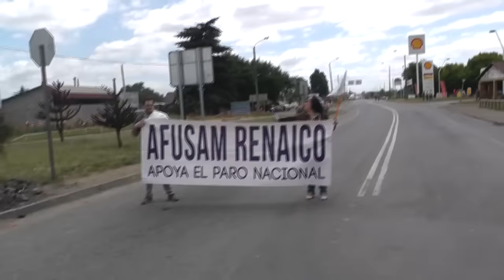DIRIGENTES Y FUNCIONARIOS DEL SECTOR PÚBLICO SE TOMARON EL INGRESO DE ANGOL